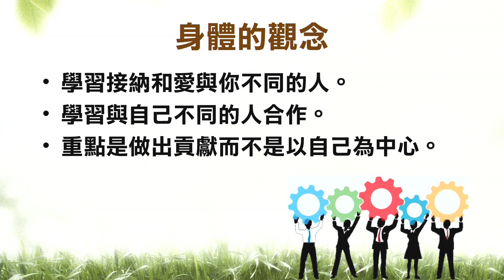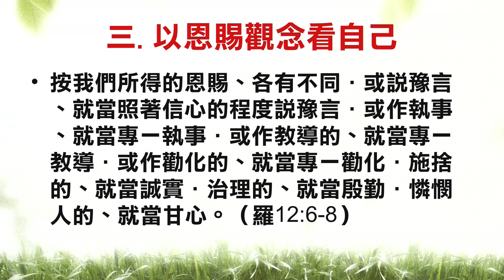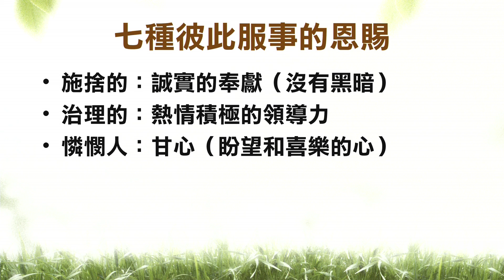江子翠行道會 主日信息(2013-11-10) 健康的基督徒生活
羅馬書 12:3-8

信主後開始教會生活，一起服事、一起小組...教會生活把我們的生活緊緊地連結在一起。成員來自不同的背景，都是罪人，因著基督如今都成了一家人，現在生活和服事如此的緊密連結，我們需要有好的教導，才能活出健康快樂的教會生活。

在群體中如何看自己很重要，看自己的方式會決定你在群體中與別人的關係。我們要如何看自己呢？

一、以信心大小看自己（羅12:3）
二、以身體觀念看自己（羅12:4-5）
三、以恩賜觀念看自己（羅12:6-8）

基督徒的生命虧損很大的原因是因為教會生活出了問題。受傷、不快樂、甚至離開教會，不斷的換教會，因為不知道用什麼方式來看自己。當教會生活健康快樂時，生命就會得著很好地造就成長，享受在神的家庭裡！帶來醫治和恢復